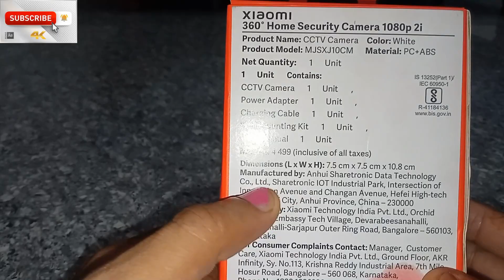Xiaomi 360 home security Camera 1080p 2i unboxing &first look...